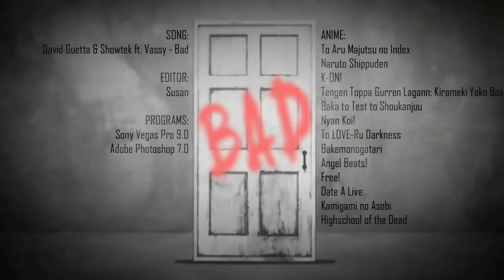[AMV] ❝ B Λ D ❞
ANIME + SONG: at 1:53

I was trying to make everything look gangsta/thug-like (hence the hoodies, splatter paint, graffiti, etc.) but didn't really end up working. It turned into summer at one point LOL. Idk what I was doing o - o

Special thanks to the following people for their masks:
- TalaRockz: Yoko [0:16]
- PhelesMEPs: Baka to Test [0:19]
- ?: Nyan Koi! [0:22]